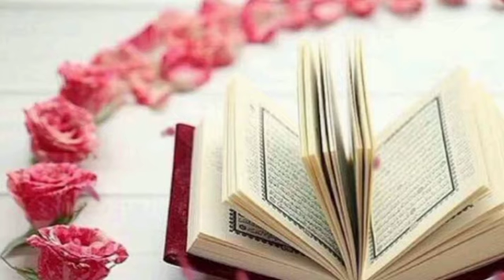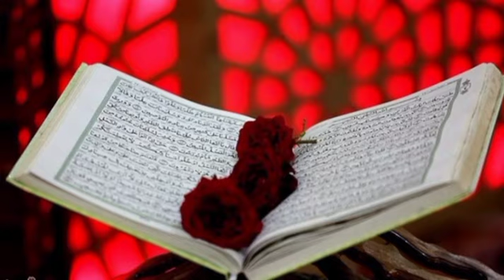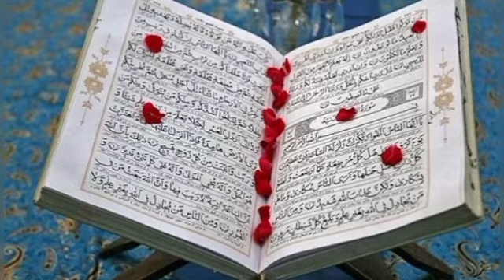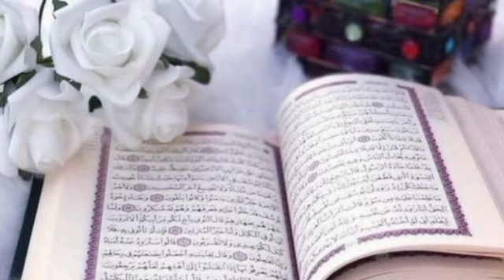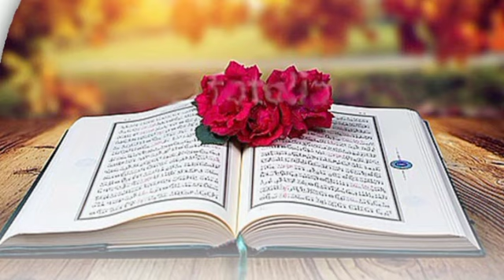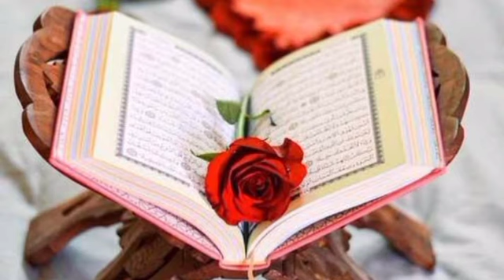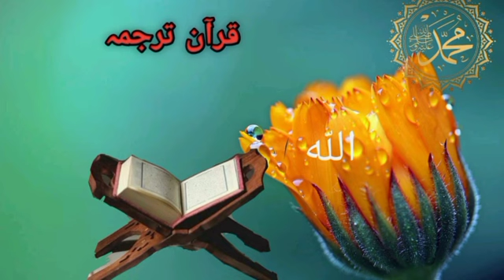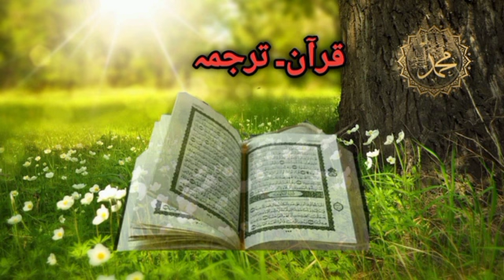Dars 52 surah Baqara 242-246// mofti Naeem ullah khatib masjid Bilal//@abumuaviapashtotarjuma1882